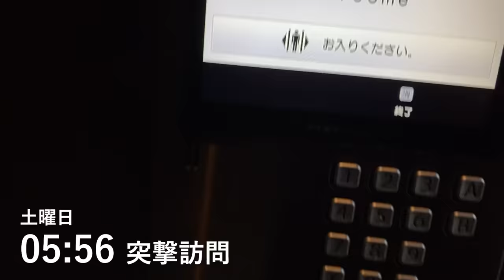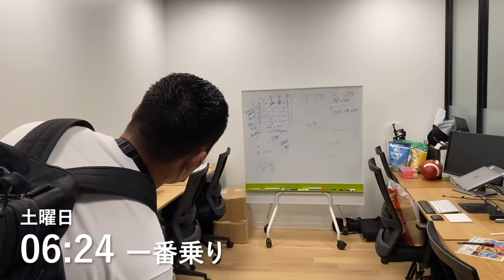【完全密着】朝から晩まで経営者の1日に密着してみた。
メインでは話さない些細なことをラジオ風にお届けしております。

日頃の学びや気付き、レツゴステッカーの販売、限定コミュニティの案内、などここだけのクローズドな情報を発信していきます。

マイプロテイン
毎月ゾロ目の日付に格安セールを行います。
コード「AKIO」を入力することで最安値で購入することが可能です。

提供サービス
■トレーニングジムGOAL-B
GOAL-B史上初となる会員制のイケてるジム。
入会金は常に0円で必要なのは月会費のみ。
スタッフが最高に優秀で、来るだけで元気になります。

■GOAL-Bコーチング
GOAL-Bのコーチと共に現実をつくっていくサービス。
人生を爆裂に進めたい方にオススメです。

パーソナルジムの作り方
■note「誰でもできる！パーソナルジムの作り方」
僕の体験を元に、ジム作りに関するノウハウを全て書きました。
創業計画書すらも公開してます。ジムを作りたい全人類に届け。